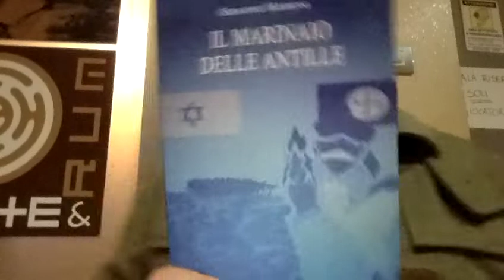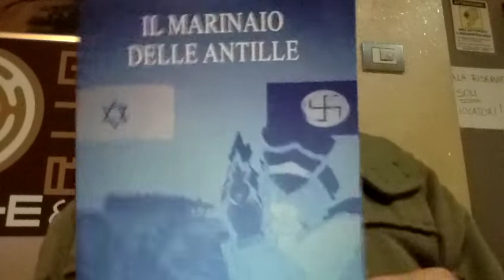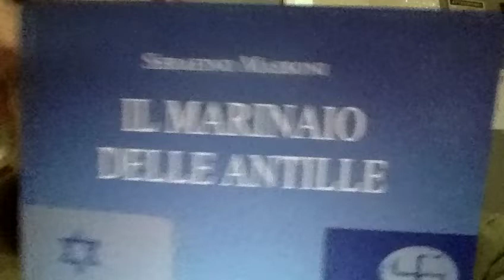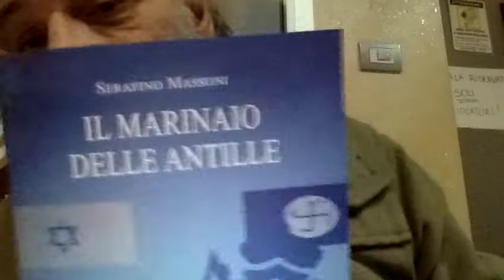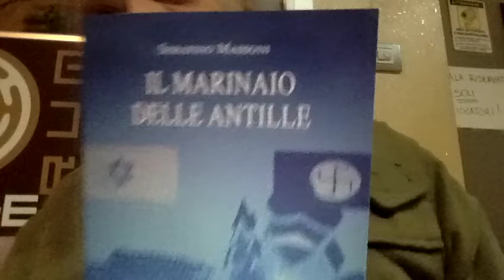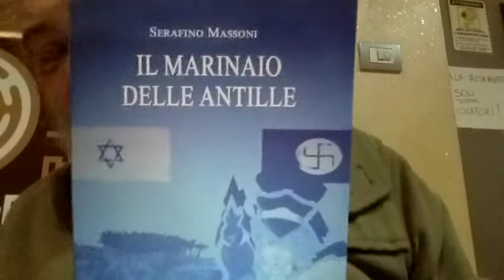David Sassoli Presidente del Parlamento Europeo